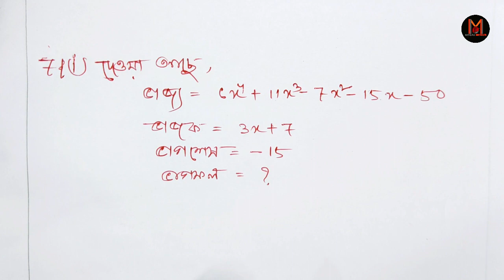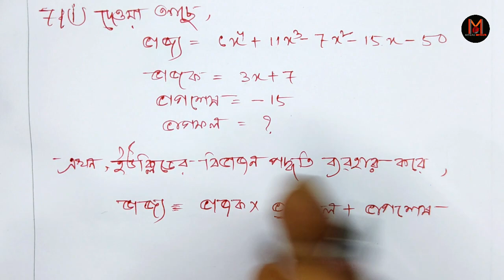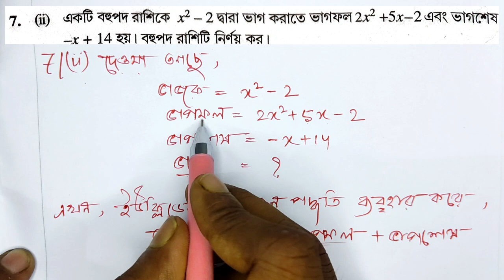অনুশীলনী- 2.3 | Q. 7 (i) (ii) | বহুপদ | Class10 Maths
অনুশীলনী- 2.3

7. (i) (ii)

🟢 In this video I fully explained ex- 2.3 of questions Q. 7. (i) (ii). If someone get any problem then please comment in below and I also highly recommended to watch my previous video.

🔗🔗🔗 10th Maths Video Link (Chapter-1)🔗🔗🔗

🔗🔗🔗 10th Maths Video Link (Chapter-2)🔗🔗🔗

Bengali Medium